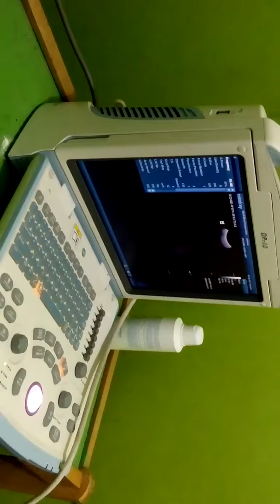Kandungan dek Azril